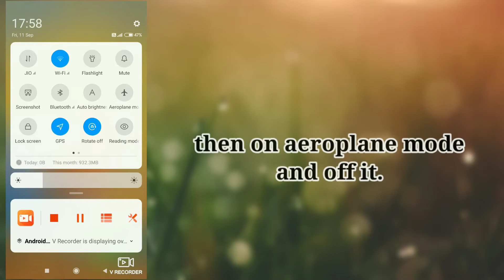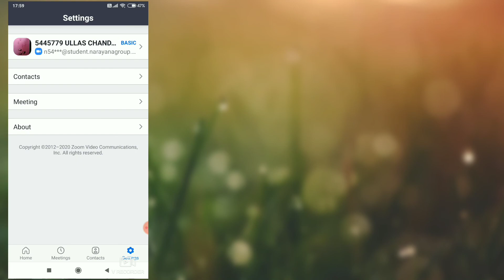How to set sound problem in ZOOM app..